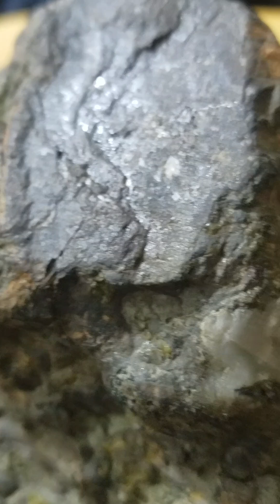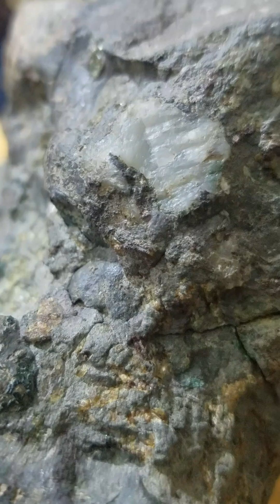kimberlite with rough diamonds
If you want to find diamonds, watch this channel. Learn how to recognize rough diamonds
In Kimberlite rocks and this video is a sampling of Kimberlite rocks with rough diamonds so that you can find out in nature .. kimberlite with rough diamonds and a range of gemstones Identify Rocks Rock and Mineral Identification Rough . Diamond. Opal. Black opal. Rough jade.Meteorites. Where to find diamonds, How to identify rough diamonds and how to recover raw diamond crystals Learn to recognize rough diamond crystals and tell real diamonds from other stuff you might find while prospecting. Kimberlite stone diamond Kimberlite stone diamond Carbonado rough diamond Meteorite stone